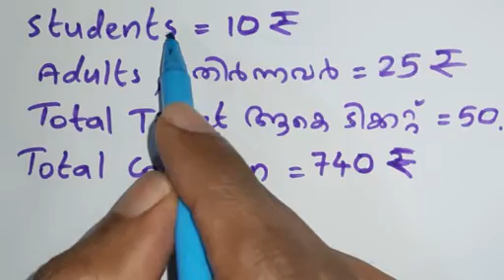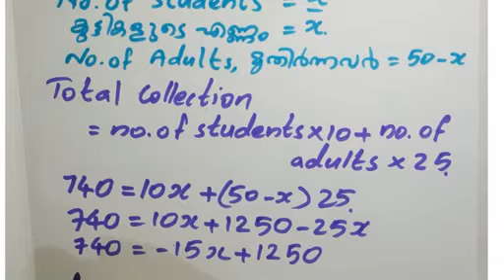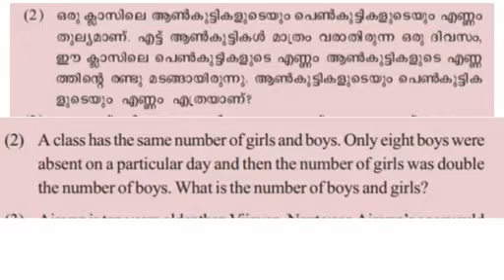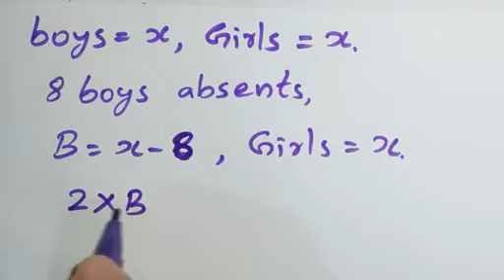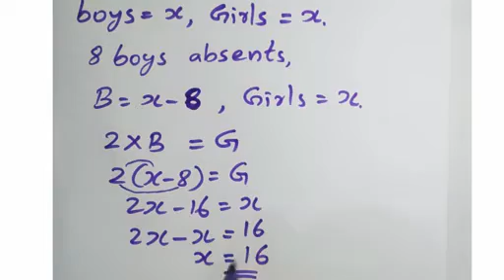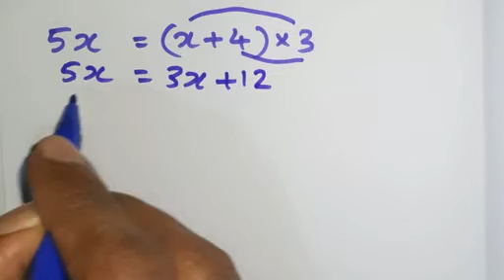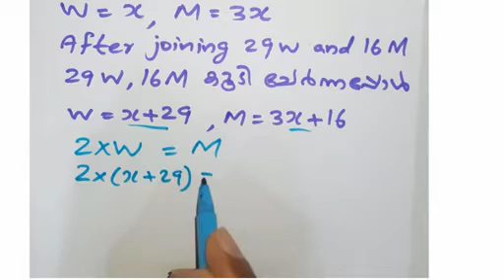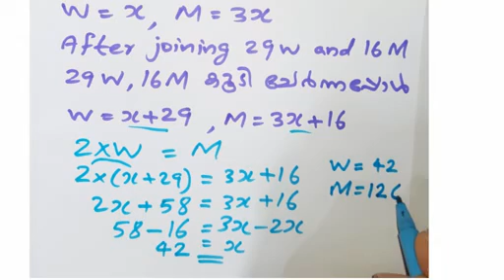Std 8 Mathematics notes | ഗണിതംnotes | Chapter 2 | Equations notes